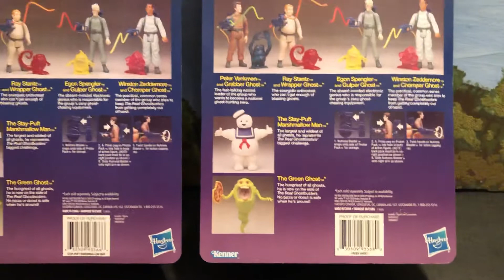New Real Ghostbusters Action Figures Staypuft & Green Ghost 👻Kenner 2020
Real Ghostbusters Kenner action figures 2020 reissues : Green Ghost, Slimer and the Staypuft Marshmallow Man MOC mint on card. A Walmart exclusive newly out in stores.!